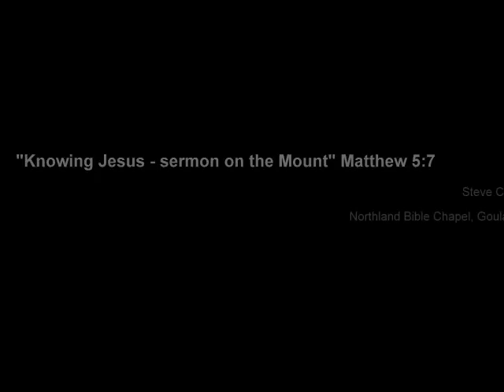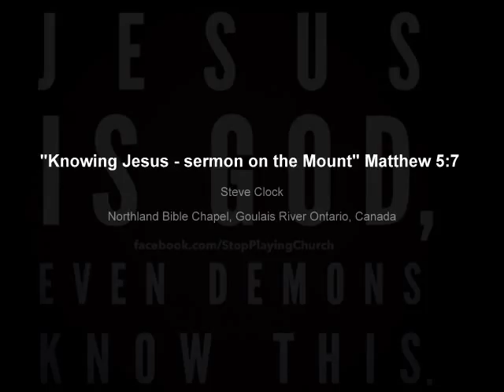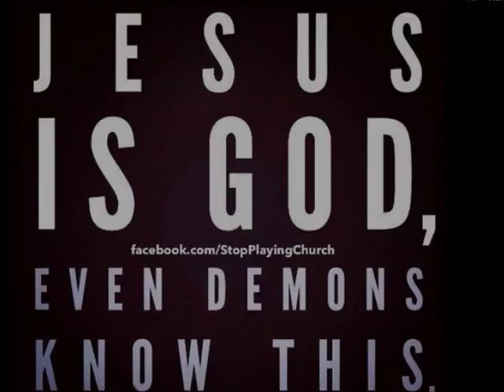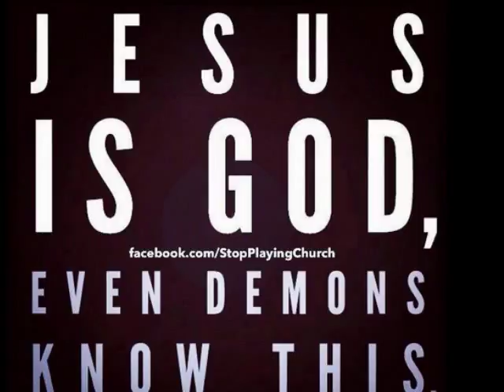"Knowing Jesus - sermon on the Mount" Matthew 5:7 Steve Clock